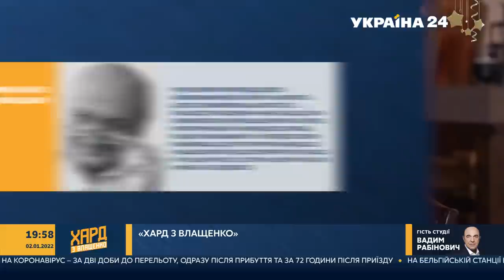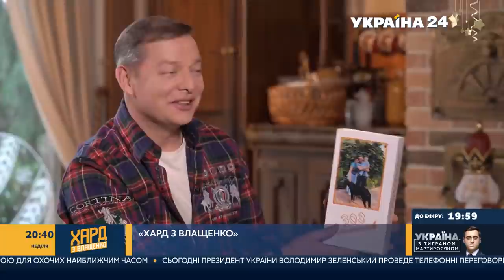Олег Ляшко в ефірі "Хард з Влащенко", 02.01.2022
Лідер Радикальної партії Олег Ляшко  в ефірі "Хард з Влащенко" на "Україна 24", 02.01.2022